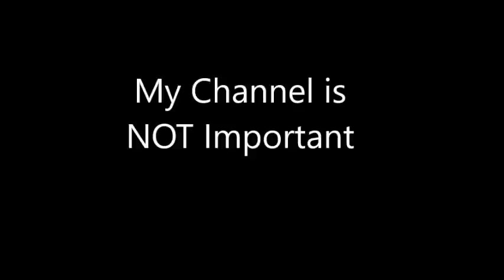Vince Russo on Why The Marks Hate Casual Fans